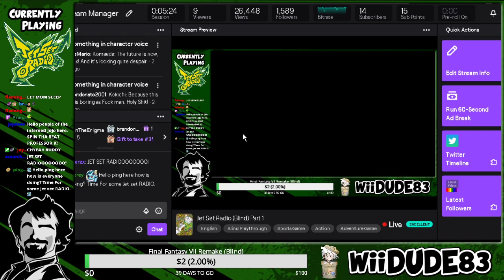Jet Set Radio (Blind) Part 1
Jet Set Radio is considered a cult classic and a defining game of the Sega Dreamcast. However, it's been sitting in my steam library for years and I never got around to playing it. So What have I been missing out on?